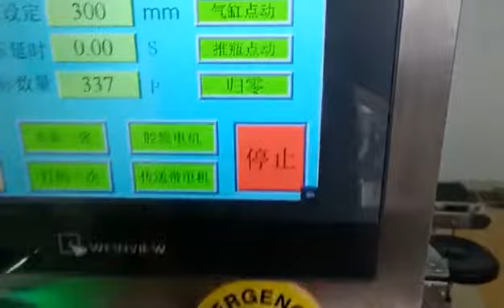Полностью автоматическая этикетировочная машина для квадратных стеклянных бутылок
Цена этикетировочной машины для бутылок ， Цена ручной этикетировочной машины ， Ручная этикетировочная машина для круглых бутылок ， Этикетировочная машина для бутылок Цена в Индии ， Цена упаковочной и этикетировочной машины ， Ручная этикетировочная машина ， Этикетировочная машина для этикеток Полностью автоматическая этикетировочная машина для квадратных стеклянных бутылок, ， Квадратные стеклянные бутылки
этикетировочная машина ， этикетировочная машина филиппины ， этикетировочная машина автоматическая ， этикетировочная машина ， этикетировочная машина
машины ， этикетировочные машины ， этикетировочная машина для одежды ， этикетировочная машина этикетировочная машина ， автоматическая этикетировочная машина